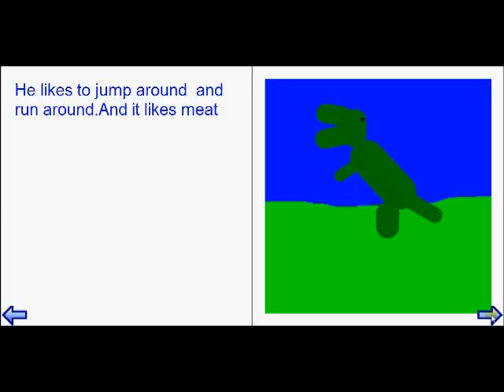Max and Bobby